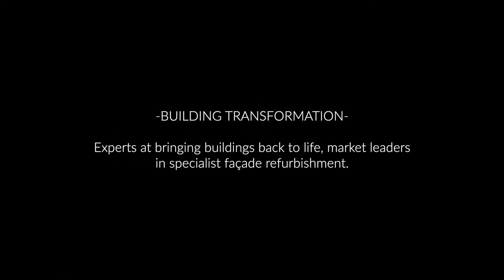Cladding Refurbishment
From cleaning and restoration to respraying and protective coatings, we are the one-stop shop for all your cladding needs.  Using a variety of access methods we are able to ensure your cladding receives a tailor made solution that suits your budget and operating limitations.

“Building Transformation helps bring buildings back to life, helping them to live, breathe and thrive into the 21st century.”

As a leading building façade and roof maintenance solution service provider, we are innovators in the creation of building fabric care programmes which help increase the lifespan of buildings.
By cleaning, repairing, protecting and maintaining your building asset, we help building owners and managers maximise, retain and increase their property asset value. Through innovation, exploring new methods, products and programmes, we guarantee to increase the lifespan of your built environment.